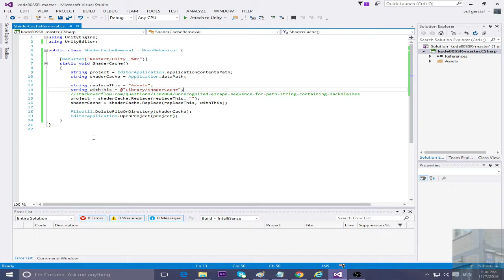Unity 3D - RESTART PROJECT ( CTRL + SHIFT + R )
No need to close, wait, and open Unity again! I decided to write this script today because I was cleaning Shader Cache and testing new shaders each 5 minutes, and I became sick of the way I had to restart Unity. I hope this script will help You to manage Your time!

using UnityEngine;
using UnityEditor;

public class ShaderCacheRemoval : MonoBehaviour {

[MenuItem("Restart/Unity _%r")]
    static void ShaderCache()
        string project = EditorApplication.applicationContentsPath;
        string shaderCache = Application.dataPath;

        string replaceThis = "Assets";
        string withThis = @"Library/ShaderCache";
        project = shaderCache.Replace(replaceThis, "");
        shaderCache = shaderCache.Replace(replaceThis, withThis);

        FileUtil.DeleteFileOrDirectory(shaderCache);
        EditorApplication.OpenProject(project);